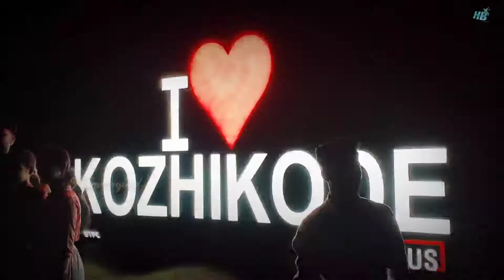കോയിക്കോട് കണ്ട്ക്കാ.?🤩||Kozhikode||Beach||City||Travel||Hummingbird TheApple'sHalf